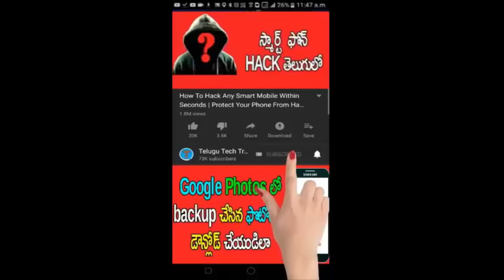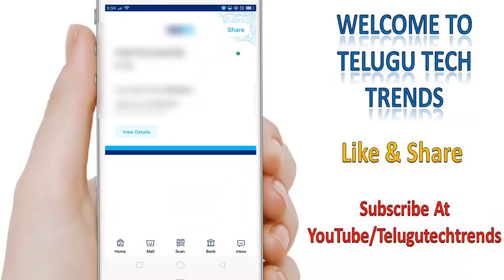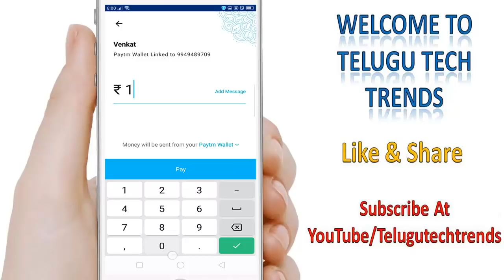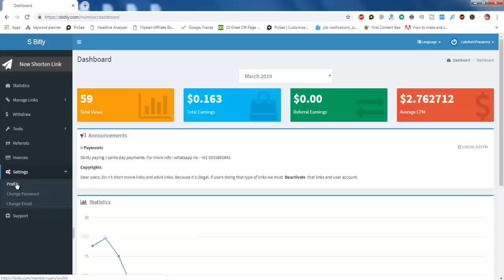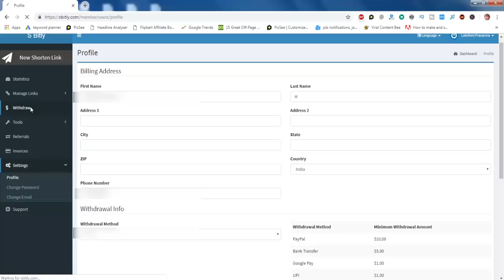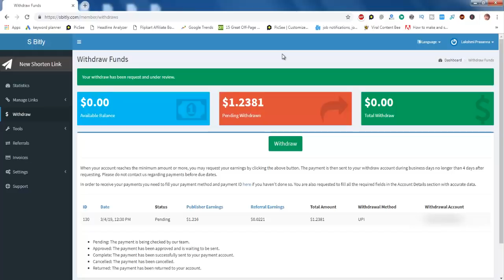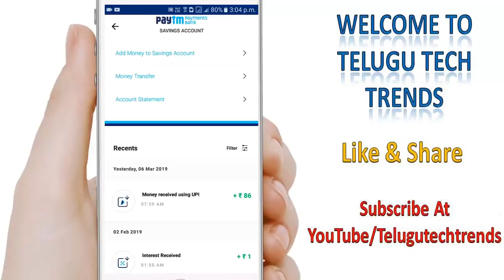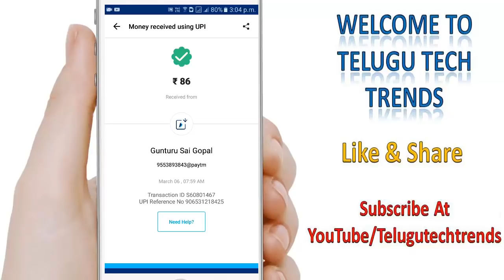Earn Money With URL Shortner With Payment Proof | Sbitly Review | Telugu Tech Trends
Best URL Shortener To Make Money Online | Link Shortener | Work From Home Job | Telugu Tech Trends

Best Audio Editor App For Android Devices | Edit Audio Using Your Mobile Phone | Telugu Tech Trends

Secret Apps To Watch Latest Movies Online | 2 Hidden Free Apps In 2018 | Telugu Tech Trends

How To Upload Our Own Developed App In Google Play Store | Telugu Tech Trends